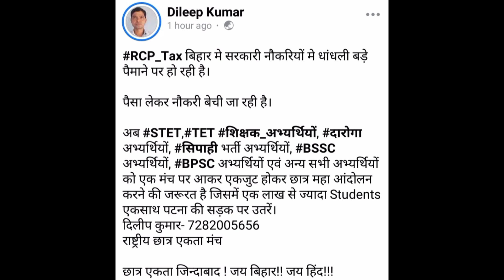दिलीप कुमार ने भरी हुँकार 🔥। लाखों छात्रों के साथ उतरेंगे पटना की सड़को पर। Bssc Update.